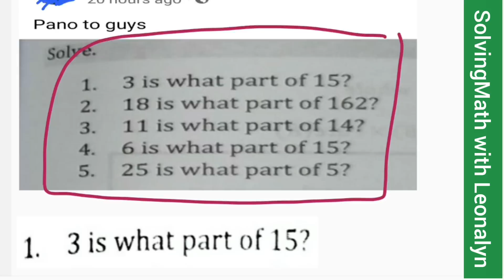5-item PERCENTAGE RATE BASE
Solve:
1.) 3 is what part of 15?
2.) 18 is what part of 162?
3.) 11 is what part of 14
4.) 6 is what part of 15
5.) 25 is what part of 5?